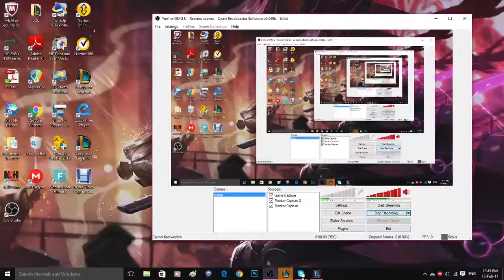FAPGOD'S PLAY(PENTA ROBBED)